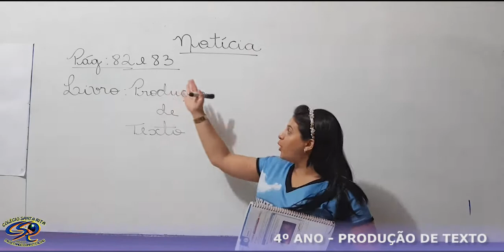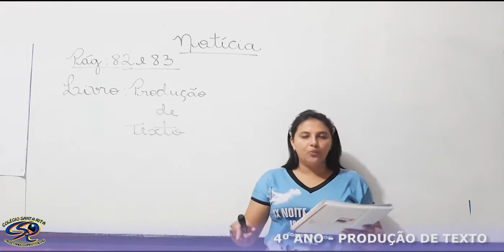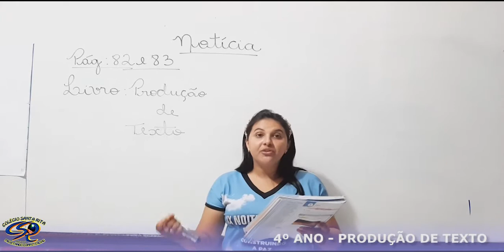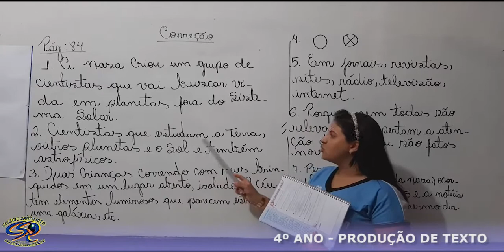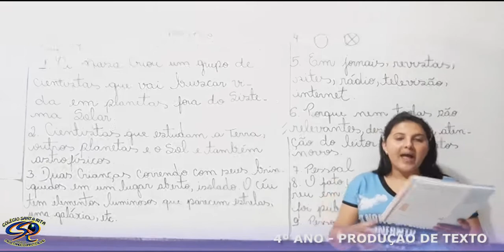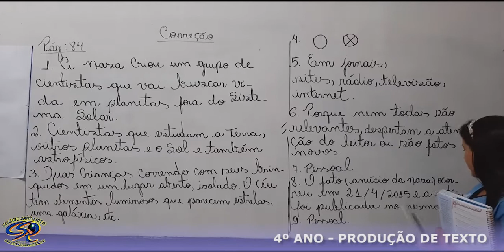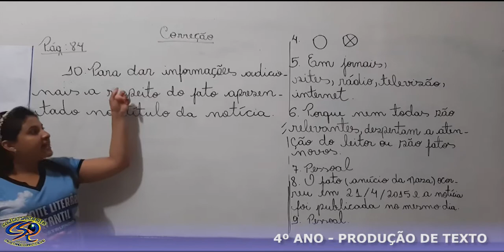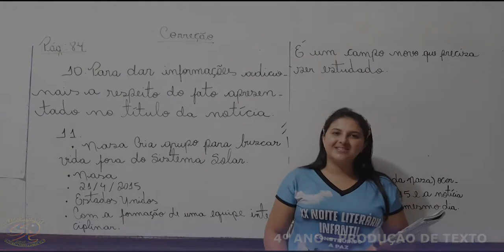4º ANO - 10-07 - PRODUÇÃO DE TEXTO